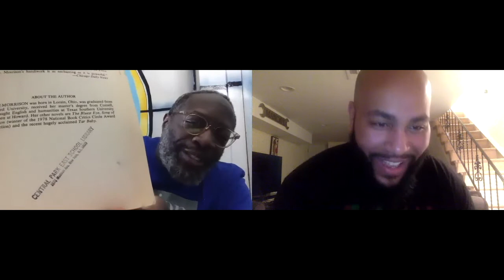Your Godson's Hip Hop Playlist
Fly Fashion, Deep Discussions, Raw and Unapologetically Black.  It's the Brown Juice Barbershop.  Stay Sharp.  Drink Neat.

Barbershop Menu:
Jungle Brothers reference (Acknowledge Your Own History) 3:30
You have to leave the United States 6:18
Civil Rights trips and history "hidden in plain sight" 15:45
What are you telling your mentees right now? 21:21
Where's Meek Mill? 25:45
Cam'ron was in my class! 27:39
Introducing the "Blackpack" 33:52
Your Godson's Hip Hop Playlist 36:36